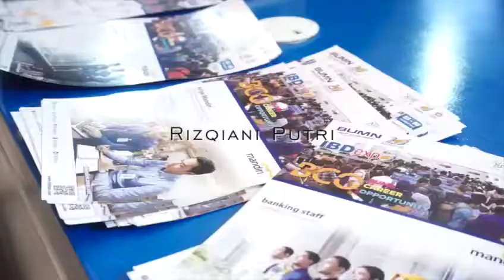Rizqiani Putri MC Surabaya for IBD Expo 2018 Bank Mandiri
Rizqiani Putri
MC Surabaya

Ketika hari kedua adalah hari pertama.

Sudah saya bilang, dua pekan ini saya nyaris jadi karyawan bank.
Salah satu Bank BUMN terbesar andalan, yang padanya saya telah berstatus nasabah sejak sekolah dasar.

Saya ingat, bahkan ketika namanya masih Bank Bumi Daya, uang beasiswa saben saya 3 besar di kelas setiap catur wulannya, oleh Ibu dititipkan ke tetangga sebelah yang berstatus teller bank di Tunjungan Plaza.
Sejak masih bernama Bank Bumi Daya.

Ya, sejak sekolah dasar, Ibu sudah mengenalkan pada saya pentingnya menabung.
Hingga kelak kemudian saya sadar, kebiasaan ini begitu lekat karena saya kecanduan melihat digit angka di buku tabungan bergerak.
Bahagia selalu tak terkira, tiap mendapati setiap bulan, uang saku yang saya sisihkan ditambah uang lain-lain berkah menang lomba sana-sini, menambah jajaran angka di buku tabungan.
Saya terobsesi.

Obsesi itu kini berubah muka.
Saya masih berbelanja, tentu saja. Atas nama investasi baju, sepatu, aksesoris, dan make up untuk berkarya (atau bekerja?).
Saya juga masih butuh makan, dan sesekali memanjakan beli makanan dengan harga yang sedikit di atas rata-rata budget yang saya tetapkan.
Tapi hasrat berbelanja tak pernah lebih dari itu.
Segala sesuatu harus sewajarnya.
Sesuai porsinya.

Sejak kuliah, saya memilih untuk menanggung premi asuransi saya sendiri.
Mungkin karena sudah terbayang satu hari nanti saya akan keukeuh menjadi pekerja paruh waktu profesional.
Atau karena pada dasarnya memilih tak menggantungkan hidup pada instansi tertentu.
Sejak kuliah, saya tahu, saya harus memproteksi diri sendiri.
Tidak lagi mengandalkan pada orang tua, karena hari tua saya adalah tanggung jawab saya.

Lalu setelah menikah, dan berkeluarga, dengan segera kami mengalokasikan sejumlah dana untuk putri-putri kami. Semata karena memang tak hanya saya dan suami yang butuh diproteksi.

Inti dari cerita ini tentu bukan tentang asuransi.
Saya bukan agen.
Biar sahabat-sahabat saya yang agen.

Lalu, kalau ada yang bertanya, apa hubungannya dengan semua ini?
Tak ada.
Saya cuma memilih untuk berkarya, menabung, dan pada saat yang sama berpikir jauh sekali ke depan.

Karena pada akhirnya, ini bukan tentang saya seorang.

Indonesia Business and Development Expo 2018
Bank Mandiri
at Grand City Convex, Surabaya
(October 4th to 6th, 2018)